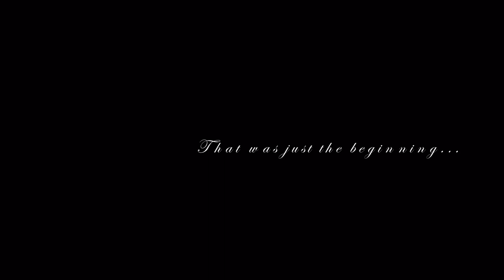Mr and Mrs Cory Morgan